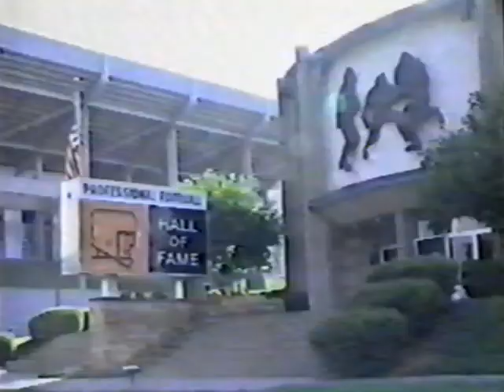Tom Landry Hall of Fame commercial (1990)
Dallas Cowboys Coach Tom Landry's TV ad for the Pro Football Hall of Fame in Canton, Ohio.